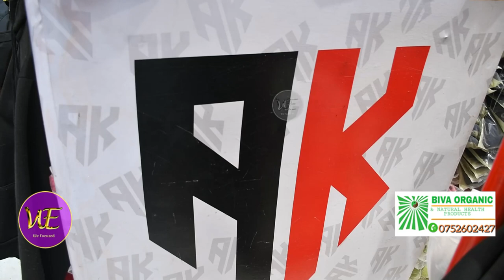Omusubuzi Karim Fashions Attotodde Bweyasanga Ba Malaaya e'China Nga Agenze Okusubula Emaali.